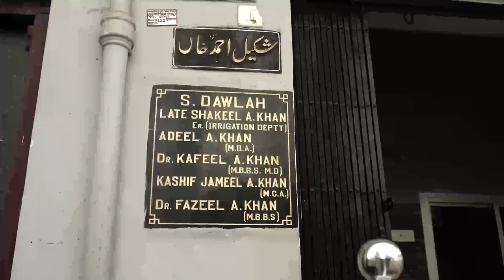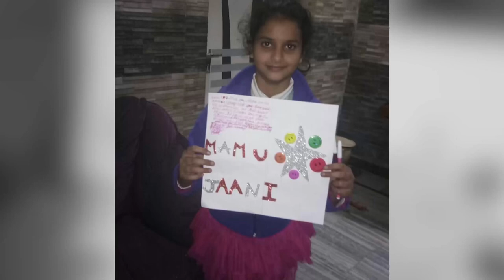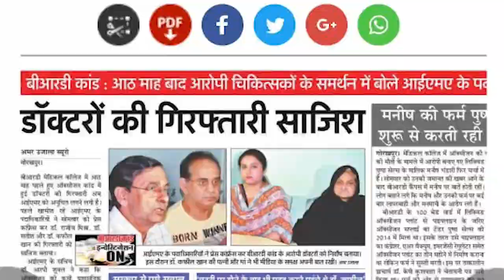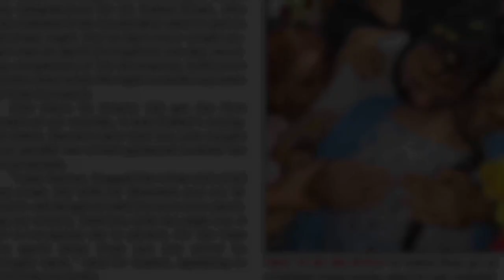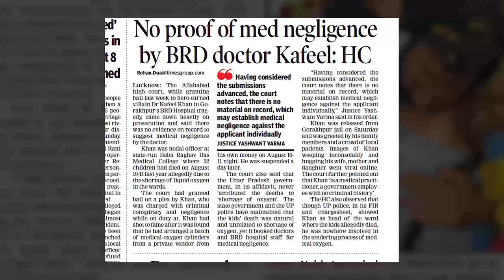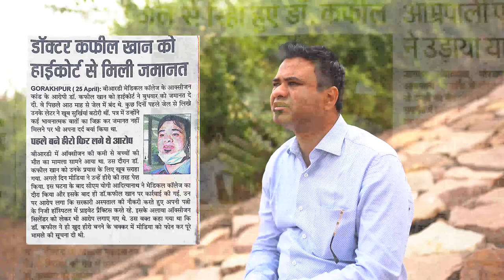Dr kafeel khan movie "Darunga nahi Ladunga" ( unedited version)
BRD medical college Gorakhpur oxygen tragedy